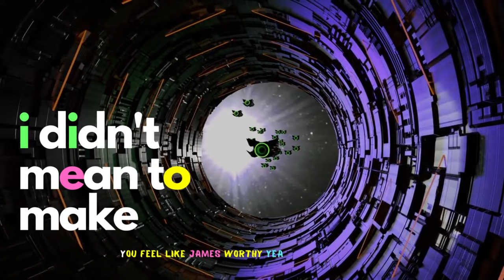LiL Xuzki - Temporary Decisions (Official Lyric Video)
LiL Xuzk ft MessinaTheProducer - Temporary Decisions (Official Lyric Video)

A daughter makes a wish, to have her Dad return from space for her birthday, but when she touches the hourglass flower too early,  he receives a message that her life will be cut short. Now, he must make a decision to see her one last time before she disappears, or to save planet earth, and complete his mission.

Lyrics
i hurt you, yeah i'm so sorry, a
i didn't mean to make you
feel like james worthy, yeah

but it gets better yeah
well i hope you stack
your cheddar yeah
i put it in this love letter
yea, yeah yeah
but in the meantime

i'll just be patient and calm
do you still have the tat on your arm
of my name written in gold
my heart's forever attached to your soul

i thought that we would grow old
but i can't replay the past
if you ever gave me the chance
i wouldn't let you take me back

i hurt you, i'm so sorry, yeah

a yeah xuzki yeah
a yeah bye bye

yeah xuzki yeah
a yeah a yeah
xuzki yeah a

Producer: MessinaTheProducer
Writer: LiL Xuzki
Studio Credit: HumanoidVFX, NASAimagery, NickiAnimations, Dantegrafico, Photoman61, Cg_World, Fractalskll, Mikehouse, DOLUMBICAN STUDIOS

(C) & (P) 2022 Polylantic Recordings, a division of America Music Group LLC With ppmp llc.